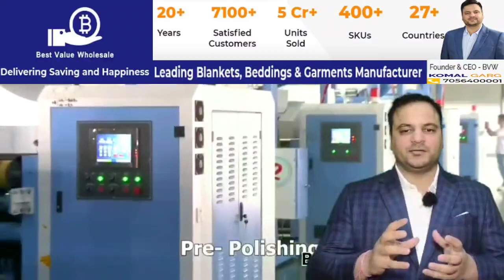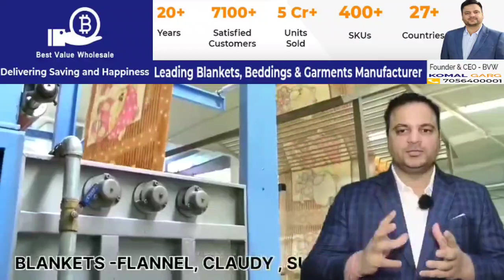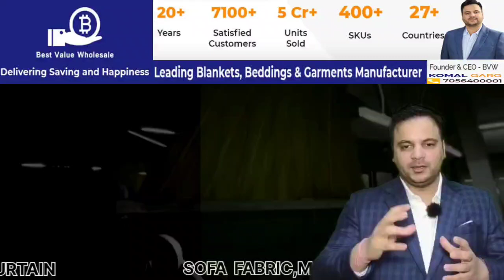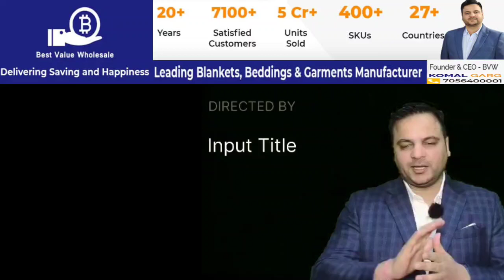Anand International (Best value Wholesale)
We are always determined to provide the best value products to our customers so that they can earn good profits. With a customer-centric approach, we cater to all their needs and demands. Best Value Wholesale strives for excellence and perfection, which motivates us to improve in every aspect. We focus on fast delivery, affordable prices, and the quality of our products. As one of the leading blankets, bedding, and garment manufacturers in India, we ensure that our products are readily available.

अपना Blanket & Bedding व्यवसाय दोगुना करें! 🚀 तेज़ Dispatch ⚡ | 💰 सबसे अच्छे Factory Prices | 📦 पूरे साल Stock | 💬 30 सेकंड में सहायता 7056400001 पर 📲 | 💳 कोई व्याज नहीं*| 🚫 No-Follow Till Delivery | 🎨 Customization*